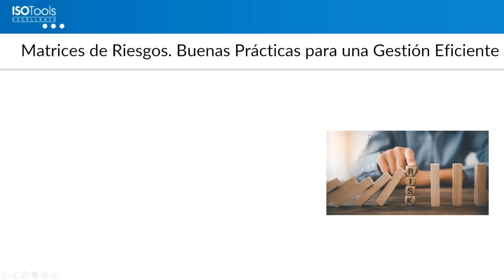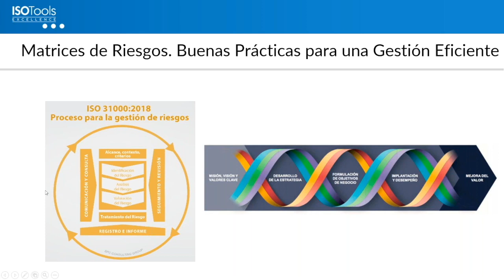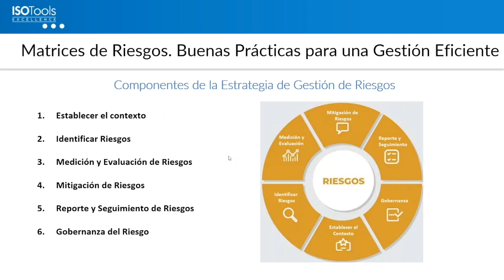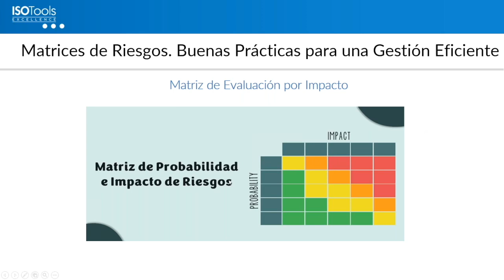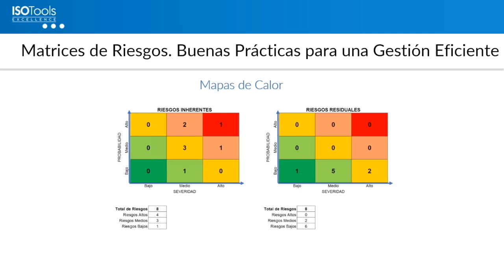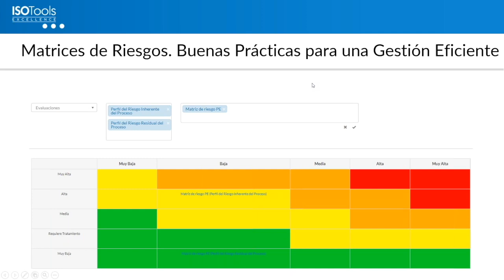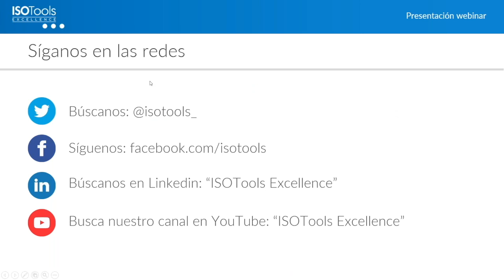Webinar: Matrices de Riesgos, buenas prácticas para una gestión eficiente - Parte 01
Las matrices de riesgo son una buena manera de gestionar los riesgos de manera eficiente. Se pueden usar para identificar, evaluar y seleccionar riesgos, priorizarlos y luego asignarlos a las personas o equipos relevantes que pueden tomar medidas para mitigarlos. También ayudan a garantizar que se tengan en cuenta todos los riesgos en el proceso de toma de decisiones. Esto es particularmente importante para proyectos grandes, donde puede que no sea posible que cada miembro del equipo involucrado en el proyecto considere individualmente cada riesgo.